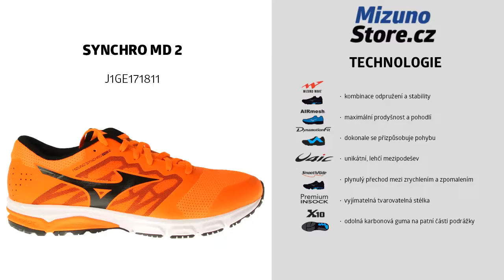Mizuno Synchro MD 2 J1GE171811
Pánský běžecký model Mizuno Synchro MD 2 má střední tlumení v místě pronace, které zajišťuje vějířovitá vlnová deska.
Obuv Mizuno zakoupíte na webu MizunoStore.cz